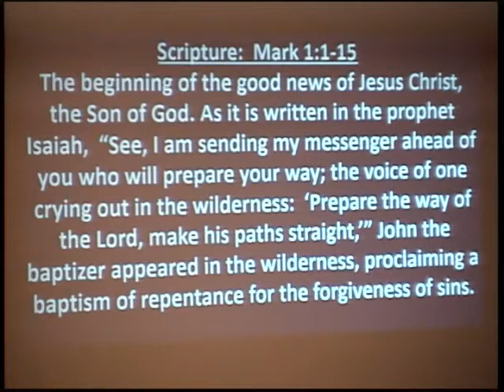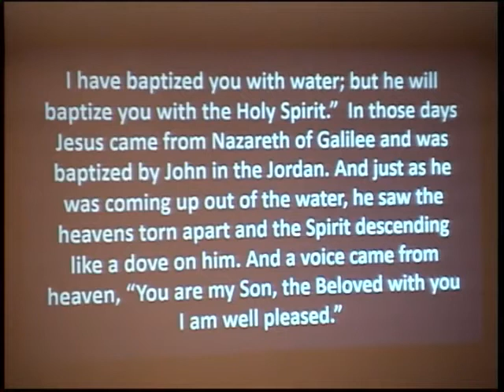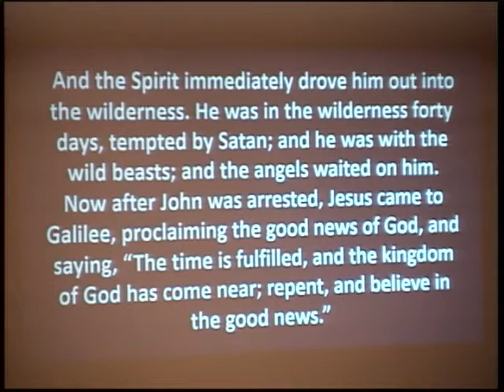2020 03 01 Meeting the Master in Mark